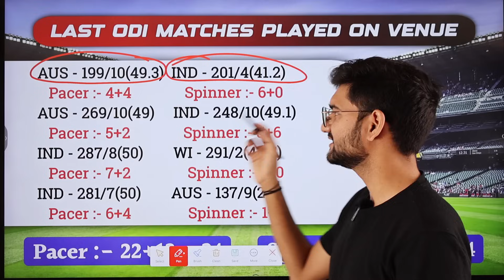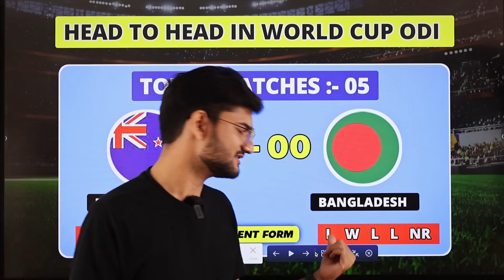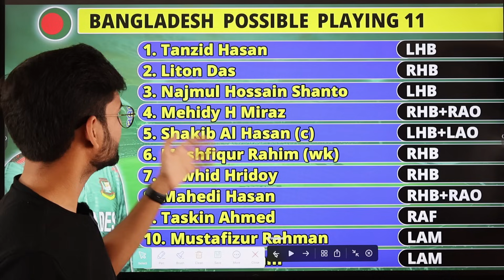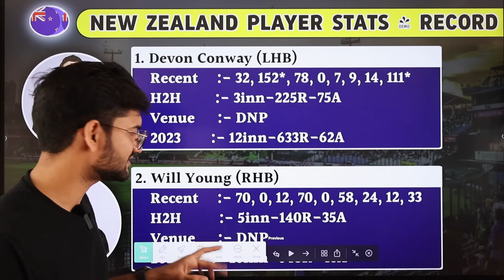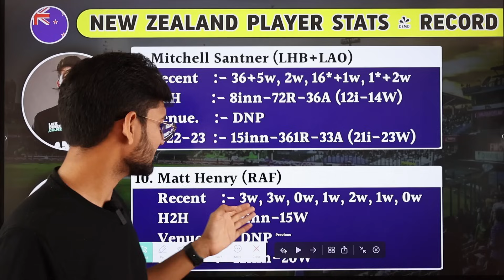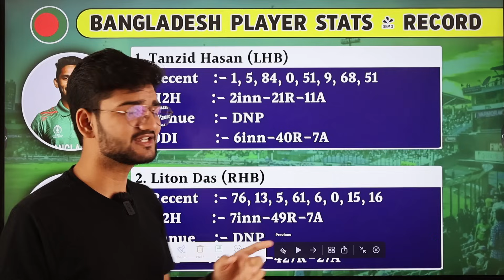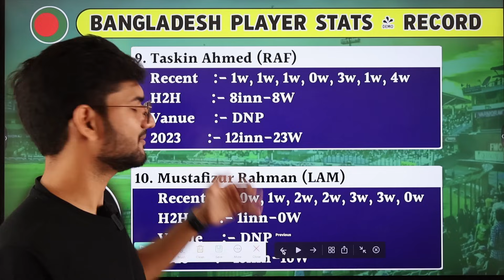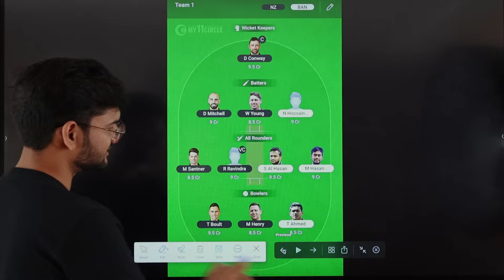New Zealand vs Bangladesh Dream11 Team, NA vs BAN Dream11 Prediction, NA vs BAN Dream11 Team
Use my exclusive coupon: MECNEW to get an additional 20% extra cash on your first deposit"

2. The Purpose of this video is just to Give Information and News about Cricket and Dream11, Perfect Win does not Promote any Betting website or application, Dream11 is a game of "skill". The relevant law in India is absolutely
transparent that, unlike games of "chance", games that substantially